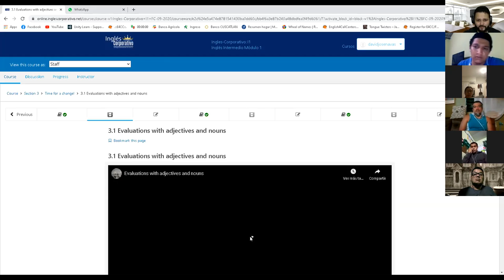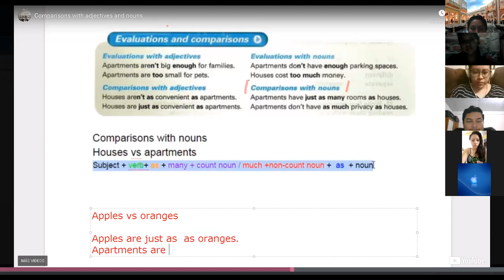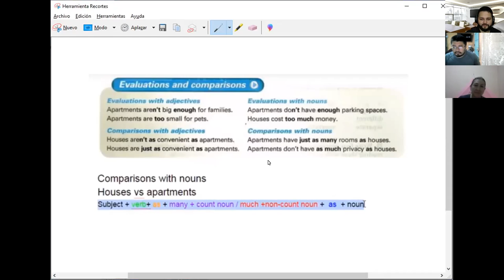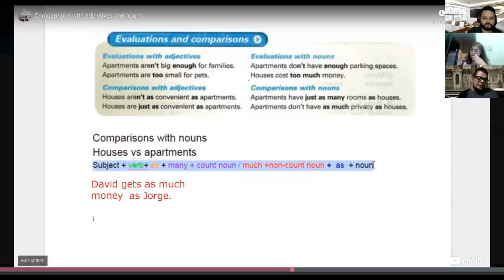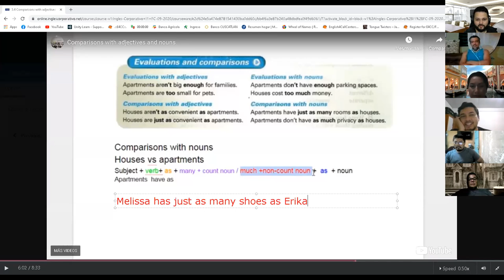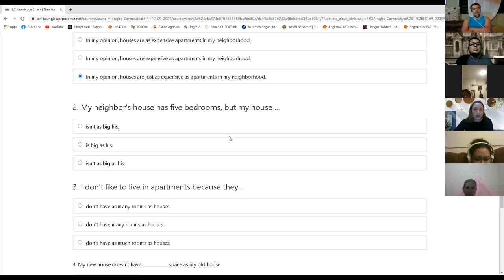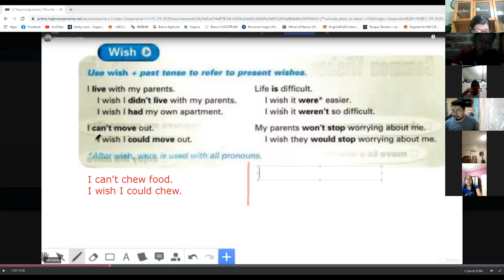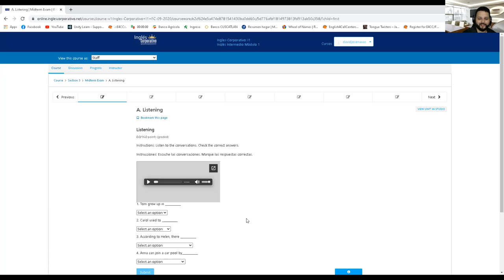Ingles Corporativo- Day 8 MIDTERM